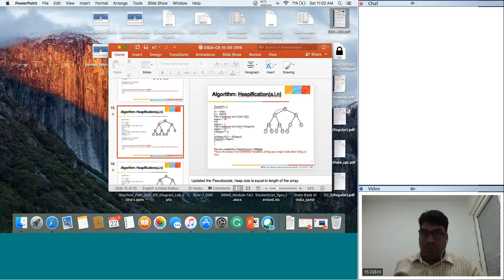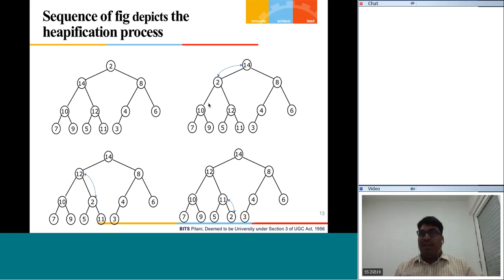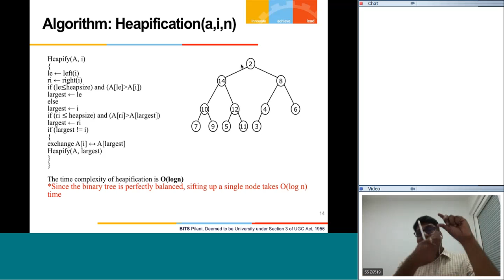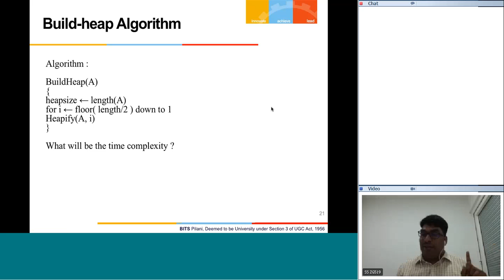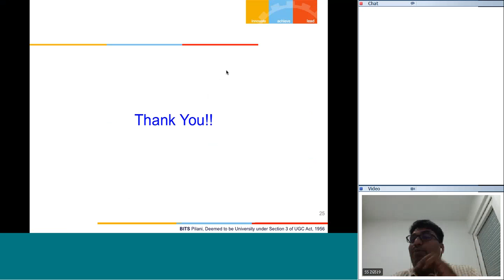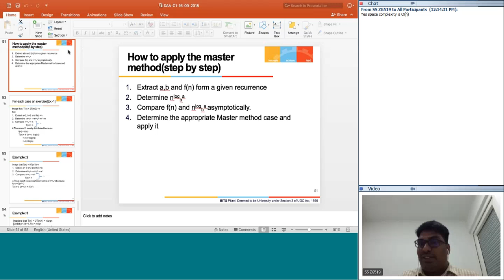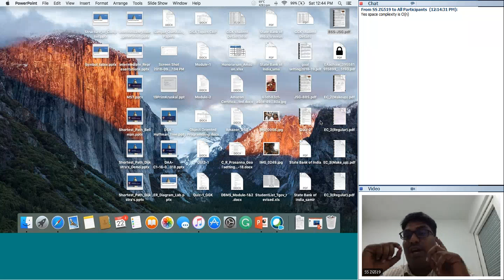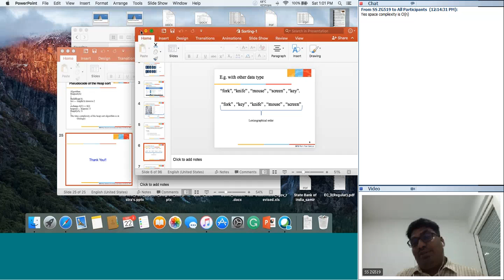S1 18 SS ZG519 L9